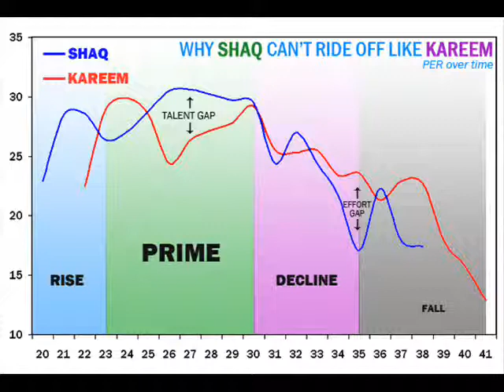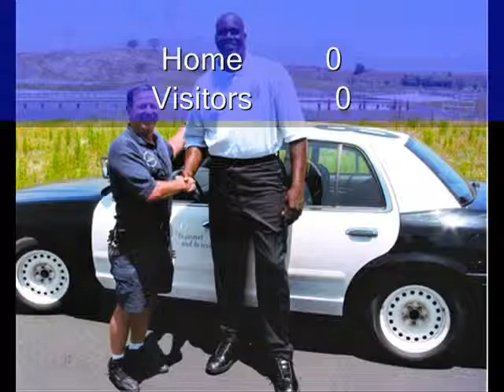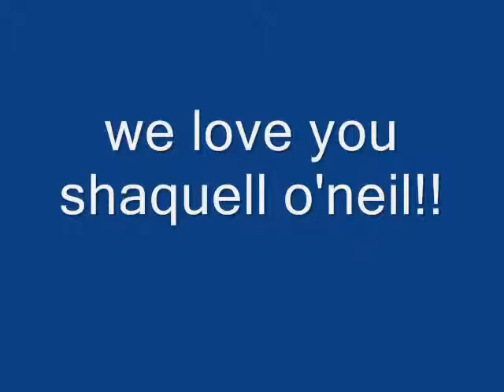Shaq.tk review ultimate registry memorial video we love you shaq!!!!!!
Shaq retirers. this we know. Lets honro the big diesel! with this video!!!

I do not own these photoes it belongs google and shaq aka the big shaqtus aka shaq aristotle ake the massive nanners aka big fu!! SHAQ DIESEL!
shaq retirement video dedication!